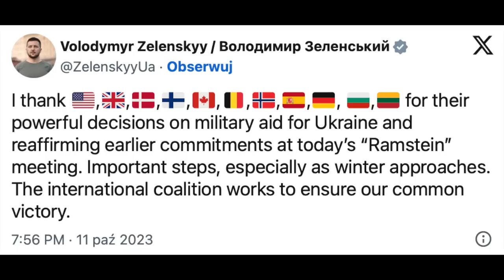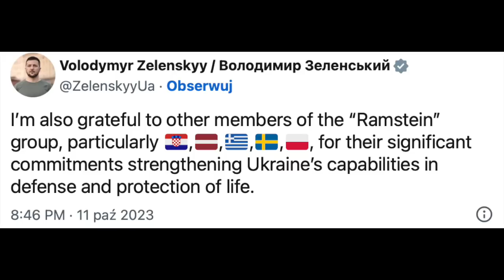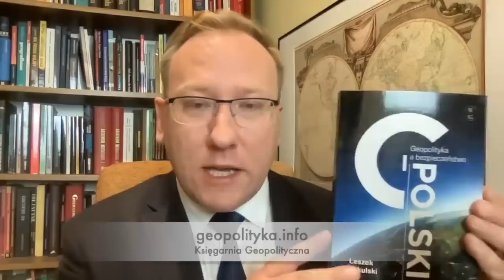758. Wołodymir Zełenski obniżył rangę Polski w wypowiedzi po 16. spotkaniu w formacie Ramstein